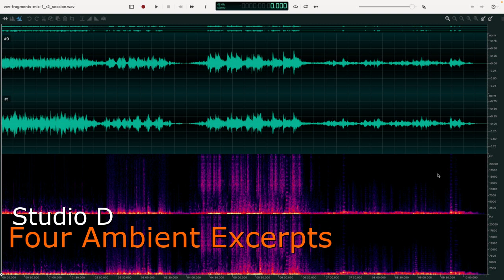Four Ambient Excerpts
Fragments from much longer performances of four ambient pieces created with VCV Rack 2.

Because the pieces are separate patch files I've opted to skip my usual descriptive notes. However, I've added provisional and largely meaningless titles to the sections of this recording:

1. 0:00 to 2:06  - Gone Euclidean
2. 2:07 to 3:58  - Benestabene
3. 3:59 to 6:45  - Progress With Teletype
4. 6:46 to 10:32 - Daybreak, Winter in NW Ohio

The original recordings were made with VCV Rack's Recorder module. The soundfiles were edited and mixed with Mixbus 7. This production is my first with these programs on a Mac Mini M1.

As usual, deep thanks to the developers of VCV Rack and its great plugins. All blessings upon all of them. Namaste.

Dave Phillips
22 February 2022